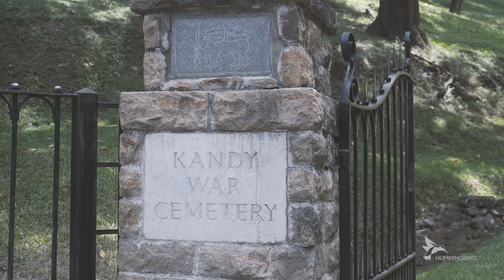Experience Sri Lanka with Hummingbird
A glimpse into Sri Lanka and what we can offer to your clients.